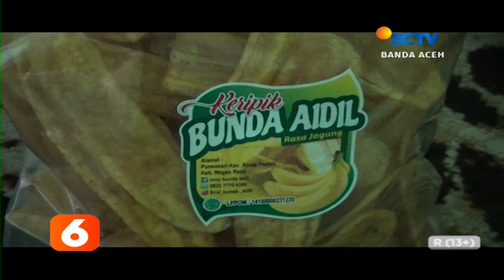Gurihnya Kripik Pisang Tanduk Liputan 6 SCTV Aceh